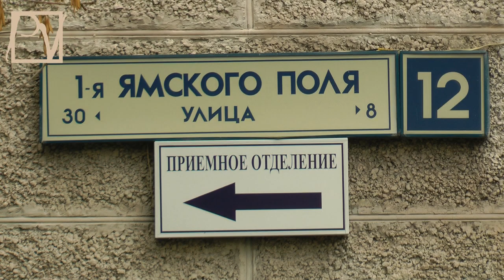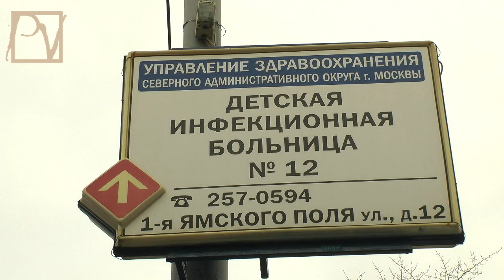Чиновники разрушают детское здравоохранение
«Короткие деньги» для алчной власти слаще «длинных» социальных капиталовложений. Ведь чтобы выросло здоровое поколение -- придется ждать десятилетия, а это невыгодно временщикам от власти. В Москве планируется снести детскую инфекционную больницу №12, и построить вместо нее гостиничный комплекс. Граждане негодуют. Смотрите репортаж politvestnik.tv